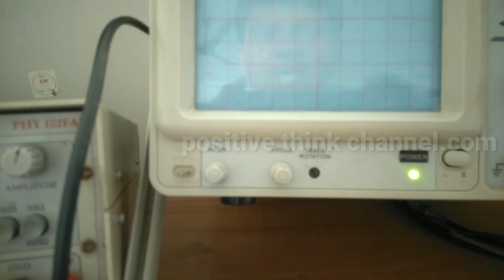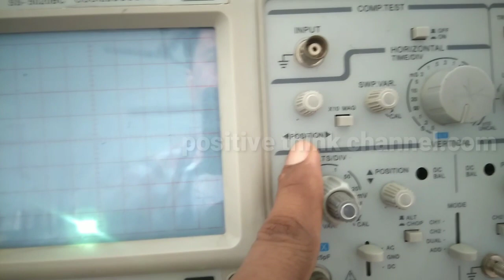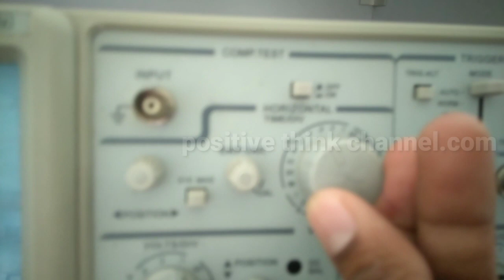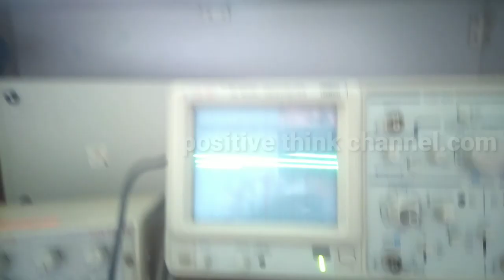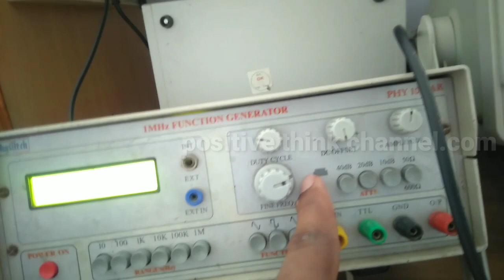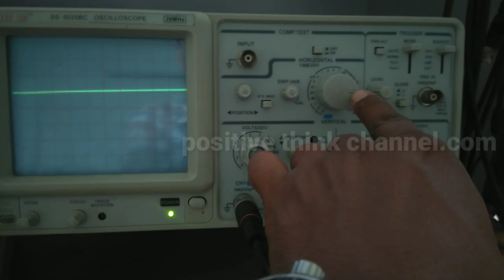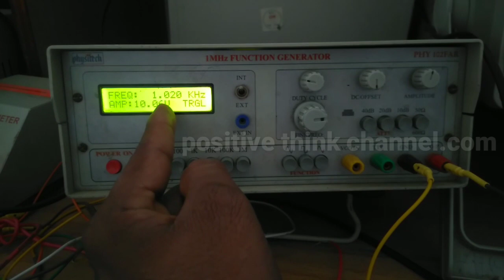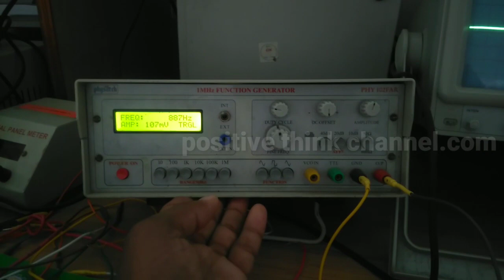CRO,FUNCTION GENERATOR OPERATING BASIC(HOW CAN USE CRO,FUNCTION GENERATOR).